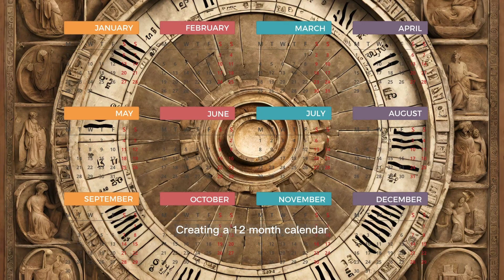Why do we celebrate The New Year on Jan 1? | Happy New Year | Happy New Year 2024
Why we celebrate the New Year on January 1? What is the history behind our modern calendar? Today, we are diving into the historical and cultural reasons behind this worldwide celebration.
A brief overview of the history of calendars, from the ancient Egyptians to the modern-day internet. Calendars have played a significant role in human civilisation, and their development has been marked by innovation and adaptation to changing needs and circumstances. We hope you found this journey over time interesting and informative.